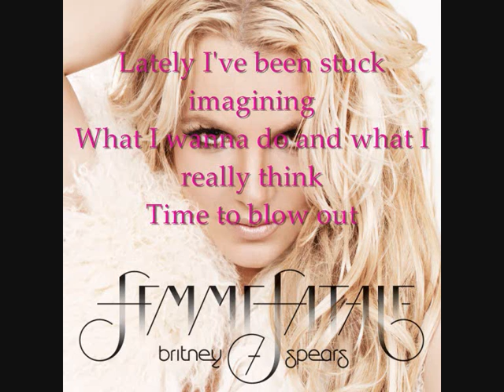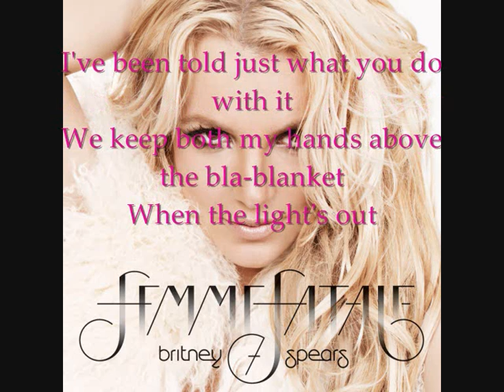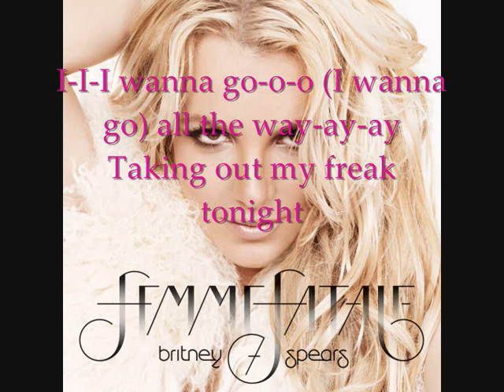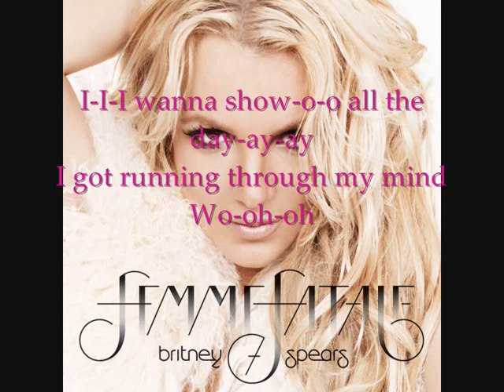I Wanna Go - Britney Spears - Lyrics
I Wanna Go From Britney (: